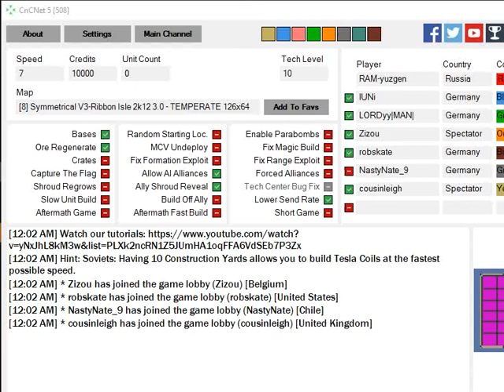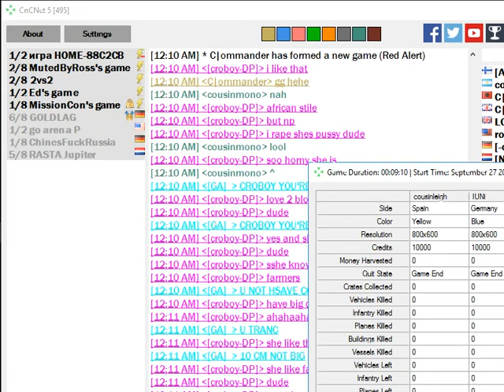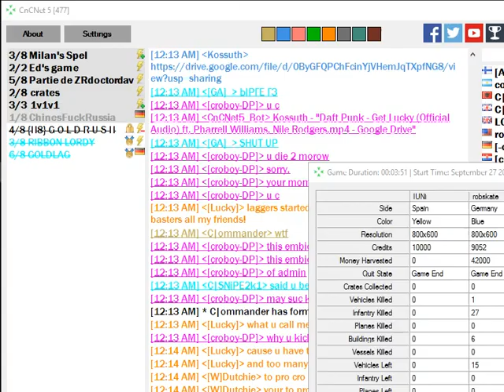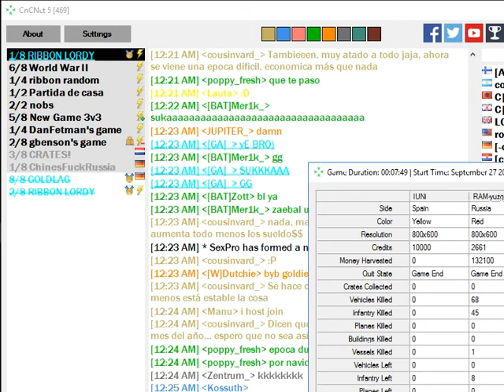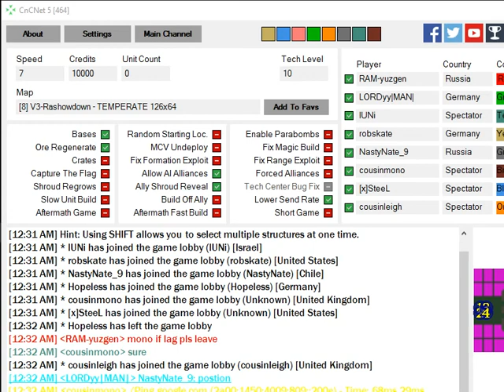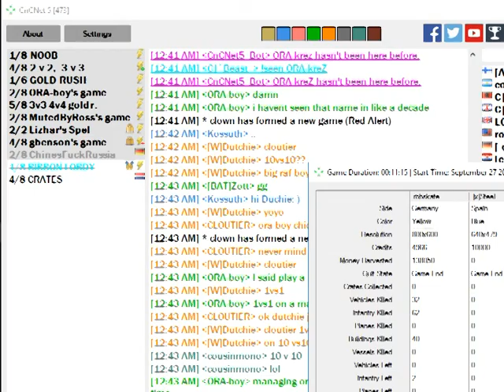[Mammies] [Tanyas] [Cheerleader] You call us ez? We'll call u ez. :)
I'm rusty. Been playing a day in a week at most recently. Lordy carried me... LIES! I won't be humble this time. :)

Two BIG names: NastyNate & robskate. Any semi-experienced RA player knows their names. Two of the best tankers. NastyNate is the best tanker, robskate is #4. You can beat this team on P4 with a newcomer (ie. playing for a year or so) IF you get very lucky, because robskate's P4 is a bit weak, according to his standart and gem maps, but robskate is a true champion on Ribbon. NastyNate is the best tanker. He has no weak maps, no weak points. He can kill you on any map. Their attitude was "You too ez. Woah? They really want a re? GOD help them! (Where were you, Crush?) We were just f...ing around." etc. but it happened again in the end. You can't call my team ez. I am a genius 2v2 player. Lordy, please excuse me for writing these, but it's real. You know you need a bit more time to get better, but still, they can't call our team "ez". Well played. Cheers!

They said "We're sure only your wins will appear on YouTube." LOL. I don't really care about your wins.  I'm uploading them all. Gimme Nastynate or Robskate and see what happens. You know what I mean. :)

They got right side on Ribbon twice. Right has a big advantage, ie. no extra trucks before jewing the opponent. You never get broke. We won from left!

Notice that their cheerleader Steel gets very upset in the end. He could maybe give ten bucks to make them win after I call them "ez". I NEVER lost a game after I called it ez, unlike others (check my channel). Steel thought father was gonna win 1v2 after he got in our base. Hoho. In fact I was toying with them with mammies and Tanyas. I was giving a more colorful game to the sitters. I told it in the lobby as well. Once again, it's real: This was the easiest 2v2 V3 win of my life.

Neway. Merged four games chronologically. Njoy!

Played on: 160927